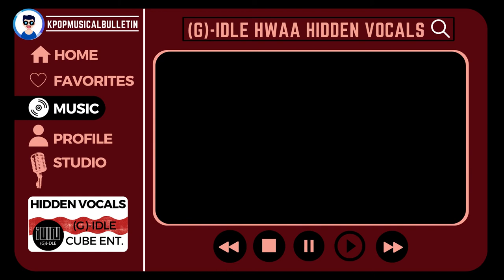(G)I-DLE- HWAA | Hidden Vocals/Background Vocals